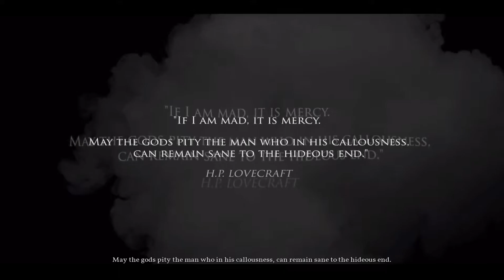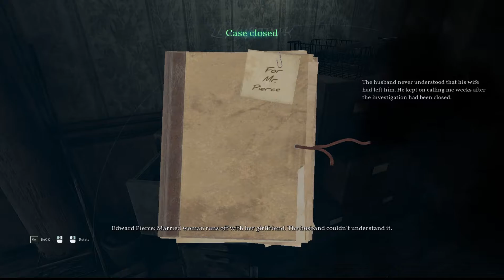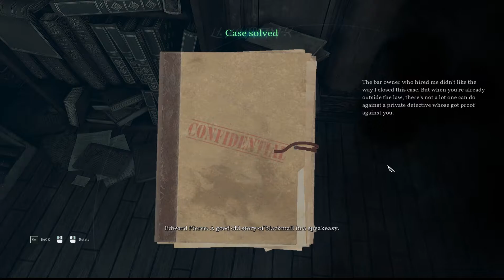Call of Cthulhu [part 1] - The Sarah Hawkins Case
You play as private detective Edward Pierce. It's 1924. You suffer from nightmares caused by your time served and a man named Stephen Webster pleads for you to investigate the case of Sara Hawkins, his daughter.
Did she really pass away from an accidental fire? Or is there something more going on?
You head to Darkwater to investigate.